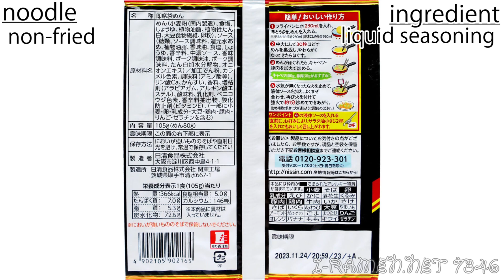No.7365 日清食品 本当に焼いたらうまかった 日清焼そばU.F.O.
Nissin Foods (Japan) It was Good when I Actually Tried Grilled It. Nissin Yakisoba U.F.O.